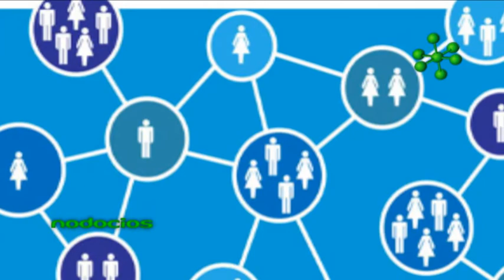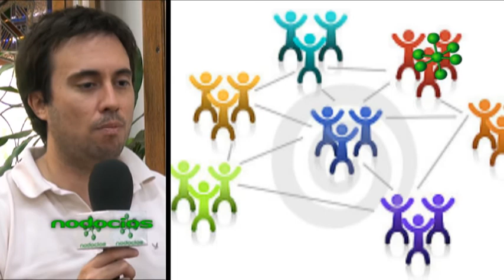EMPRENDER EN INSTITUCIONES LUCIANO DURAND 1 NODOCIOS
Desde la Secretaría de Producción de la Municipalidad de Rosario, Luciano Durand expone algunas claves a tener en cuenta al momento de emprender dentro de un ámbito institucional. Destaca las ventajas y desventajas presentes en una institución haciendo hincapié en el valor que posee el trabajo en equipo.